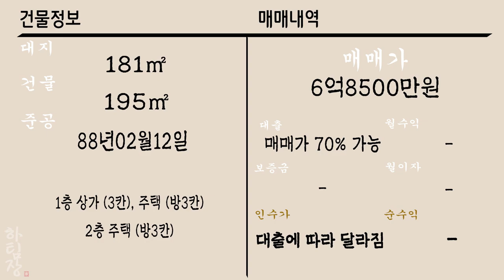[하팀장]대구상가주택매매 신축,리모델링, 직접장사 모든게 가능한 위치 "갑"인 매물, 강력추천합니다!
-대명역세권 위치한 상가주택입니다. 우선 시장상권이 형성되어있어
도로정비도 잘된 위치이며 10m넓은도로 접하고있습니다.
북도로 접해있어 직접 지어 거주하실분을 리모델링 하실분들에게 제격인 아주멋진 매물입니다.강력추천드립니다.

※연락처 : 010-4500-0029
※카카오톡 ID : 45000029 (검색)
※해당영상 매물번호:30822

▷면적 : 대지 181㎡ / 연면적 195㎡

▶거래형태 : 매매
▷거래예정금액 :6억8500만원
▶중개대상물의 종류: 다가구주택

▷사용승인일 : 1988년02월12일
▷주차대수 :-

▶방향[거실 기준] :남
▷입주가능일 : 2022년09월02일이후 협의가능
▶방수[근린생활시설 미포함] / 욕실수 : 방 6개 / 욕실 3개

▷관리비[청소비용,승강기 유지비용 등] : 매월 약 200,000원 예상

◆대표:沈民貞
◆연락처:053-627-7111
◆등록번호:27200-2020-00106